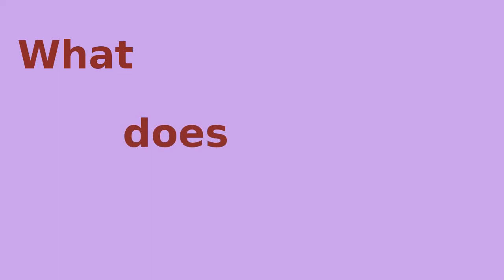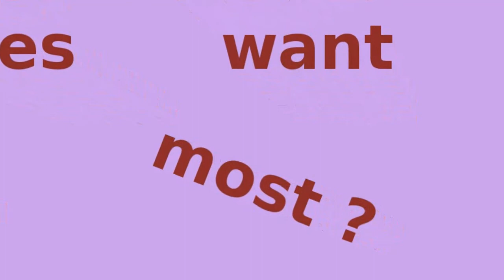Celtic Myth 14, Gawain and Dame Ragnell: Original Arthurian Legends from Wales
One of the most humorous Arthurian tales features an unlikely marriage between the courteous knight Gawain and Dame Ragnell, a Celtic style hag of a type commonly referred to as a “Loathly Lady”. Geoffrey Chaucer adapted the story for The Wife of Bath's Tale.

One day a hideous hag came to Camelot in order to test the honor of King Arthur's Court. The hag challenged the king to engage in a riddle test. He would have one year to answer her riddle, but if he failed to do so he must grant her one wish. Arthur agreed to the challenge and the hag asked her question. “What does a woman want most?”

This is an ongoing project researching rare and uncommon myths, studying ancient cultures and their belief systems.